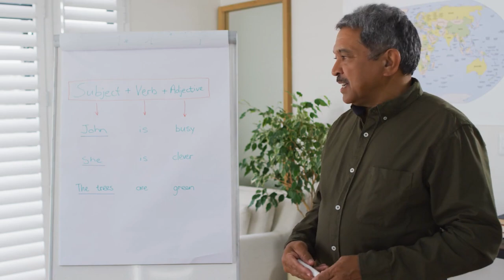DOENÇAS CAUSADAS PELA FALTA DE ÁCIDO ESTOMACAL.